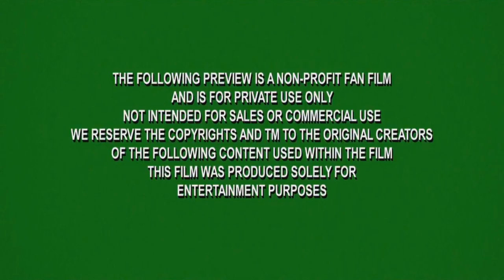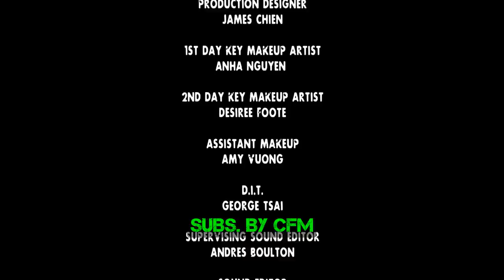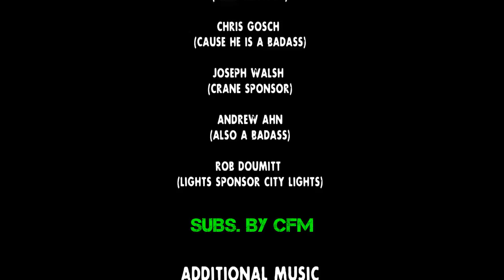LEFT 4 DEAD EN LA VIDA REAL Airsoft GI - Impulse 76 Fan Film - Subt. ESPAÑOL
Esta es la version subtitulada en español del video de left 4 dead con actores reales

THIS IS A NON-PROFIT FILM AND IS FOR PRIVATE USE ONLY NOT INTENDED FOR SALES OR COMMERCIAL USE. WE RESERVE THE COPYRIGHTS AND TM TO THE ORIGINAL CREATORS OF THE FOLLOWING CONTENT USED WITHIN THE FILM.

DIRECTED BY:
Adrian Picardi

Airsoft GI contacted their friends at Northern Five Entertainment to produce a fan film for the amazing game LEFT 4 DEAD over a near freezing weekend in November.

Directed and Edited by: Adrian Picardi
Producer: Eric Ro
Executive Producer: Scott Bayless
Associate Producer: Derrick Nguyen, Colt Seman, Tim Seargeant
Director of Photography: Nate Fu
VFX Supervisor: Daniel Scruggs

CREW:
1st A.D.: Ashley Bettini
Film Editor: Adrian Picardi
Production Designer: James Chien
1st day Key Makeup Artist: Anha Nguyen
2nd day Key Makeup Artist: Desiree Foote
Assistant makeup: Amy Vuong
D.I.T.: George Tsai
Supervising sound editor: Andres Boulton
Sound editor: Jithu Aravamudhan
Sound mix: Sound as Art
BTS cinematographer: Viet Mac
Assistant BTS: Jake Lewis
Camera A Operator: Colt Seman
Steadicam Operator: Christopher Gosch
Crane Operator: Joseph Walsh
VFX Supervisor & Artist: Daniel Scruggs
VFX Animation: Caleb Drewel
VFX Compositor: Adrian Picardi
1st A.C.: Aram Aramyan
2nd A.C.: Alex Watson
2nd A.C.: Alex Jacobs
Set Photographer: Cristian Kreckler
Key Grip: Rowan Byers
Gaffer: Armin Balg
Grip: David Keton
Swing: Jason Poon
Swing: Henry Chan
Swing: Paolo Ongkeko
Swing: Josh Yee
Swing: Matt Hodges
Production Sound: Kevin Bellante
Set meals and Crafty: Jane Hildebrand
(Bob's Mama)

CAST:
Zoey: Alexandra Mathews
Louis: William Catlett
Francis: Dave Williams
Boomer: Michael Schmidt
Witch: Summer Perry
Hunter: Sunny (GUNNY) Jain
Smoker: Bob Hildebrand
Marcus Fenix: Spencer Thomas
Anya Stroud: Meagan Marie
Scorpion: Alexander Brooks
Master Chief: Daniel Duvet
Ghost: Vincent Kim

FEATURED ZOMBIES:
Carrie Cheung
Tommy John
Daniel Duvet

EXTRA ZOMBIE MAKE-UP:
Ken McLaughlin
Lily Chang
Mimi Nishimura

EXTRA ZOMBIES:
Chris Johnson
Brianna Mckiddy
Kevan Mckiddy
Garrett Rahhier
Zavier Shelton
Genevieve Garcia
Harrison Wiltse
Jackie Tran
Kayla Mills
Nikki Seargeant
Ashley Stanford
Katelyn Oshima
Johnny Guzman
Miguel Palacios
Dahlia Palacios
Sandy Chen
Yasu Nishimura
Jason Burnes
James Klein
Jethro Del Castillo

HUGE THANKS TO:
-Valve
-Bungie
-Ensemble Studios
-343 Industries
-Infinity Ward
-Treyarch
-Epic Games
-Condor Outdoor
- Thank you so much for creating some of the best games ever made!

- X-RAY DOG
- MACHINE VANDALS
- EPIC SCORE
- Thank you guys for creating the most inspiring tracks of music known to man... We are all huge fans of your work!

SPECIAL THANKS TO:
-Hot Rod Cameras
-Patrick Stannard (Provided Marcus GOW costume)
-Meagan Marie
-Andres Boulton (Sound as Art)
-Ezekiel Patten (Transportation)
-John Spartan Nguyen (Nerd Reactor)
-Chris Gosch (Because he is a badass)
-Andrew Ahn (Also a badass)

ELBOW "Grounds for divorce"

How to Destroy Angels "The Space Between"

Once again thank you to the entire cast and crew for coming out on the two freezing midnight shoots for no pay and donating your free time, equipment, and talent. It really goes to show how little money can go a long way when a huge amount of passion is involved! You guys rock!